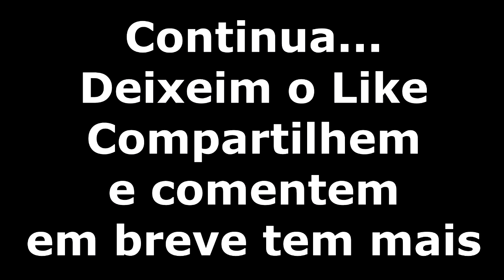🌀Jogador Profissional de CS-GO (Só AQUECIMENTO)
ID DA CUBE TV: cubetv.sg/20735565